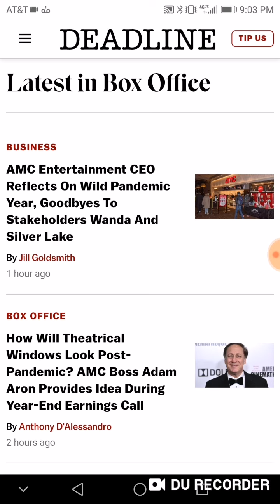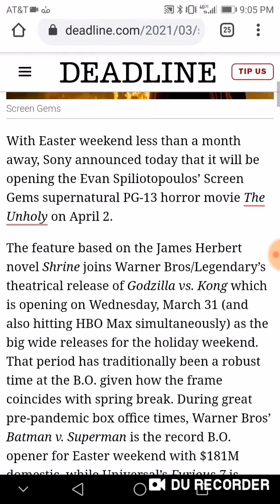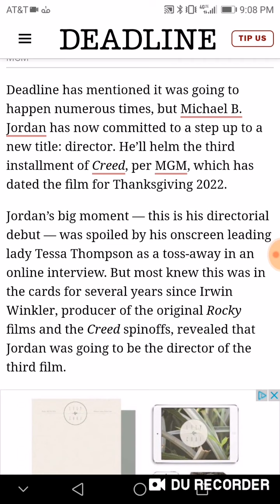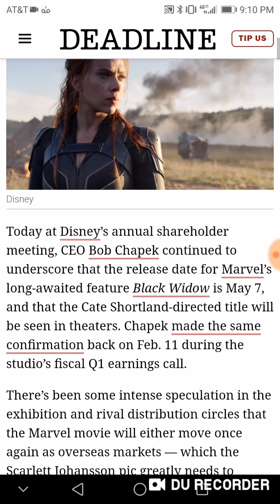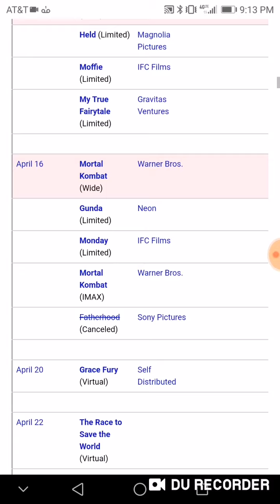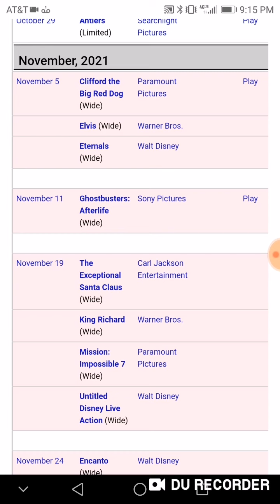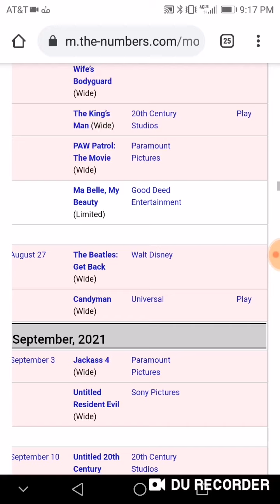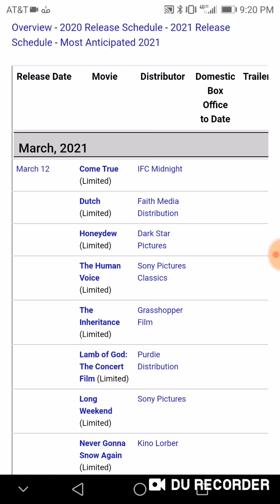Black Widow Keeps May Release Date, Creed III To Thanksgiving 2022, The Unholy To Easter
Hello Internet and welcome back to Cancelled, a series might be nearing its end, considering everything that's going on right now. So in another rare positive episode, NO movies got delayed or put on streaming. Instead, for episode 46, two movies, The Unholy and Creed III, have been added to the 2021 and 2022 release schedule, while Black Widow is pretty much guaranteed to keep its May 7 release date (AT THIS POINT IN TIME). Since both NYC and LA theaters will be open extremely soon and the Covid-19 vaccines reach more and more people, I truly believe the worst is behind us. Unless, things go completely south in the next few weeks.